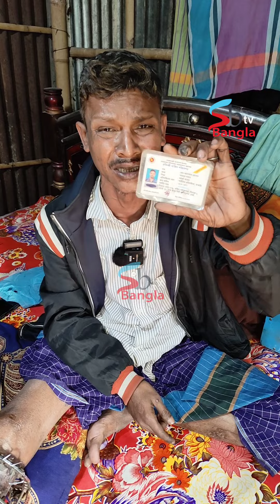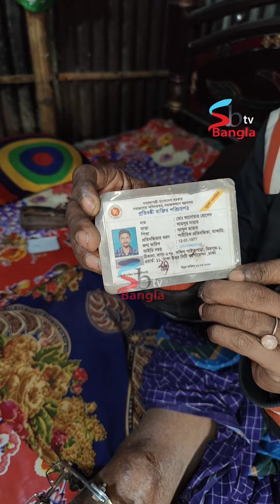ব্যাটারি চালিত অটোর ড্রাইভার মিলন পুলিশকে ধুয়ে দিলেন সরাসরি লাইভে এসে। real life story